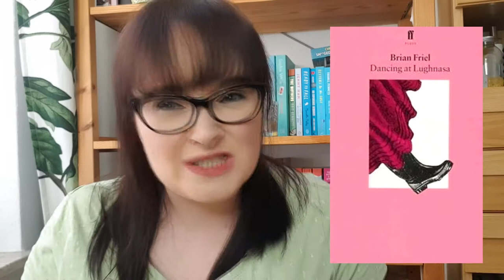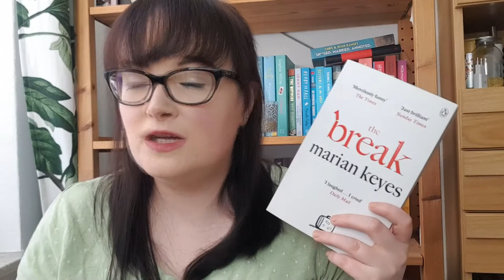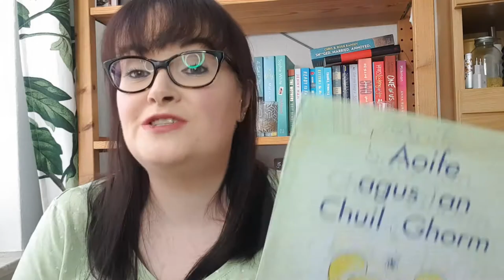The Irish Bookworm Tag – ORIGINAL TAG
Celebrate Ireland and books with this brand new tag!

QUESTIONS

- Introduce yourself – who are you, where are you from, etc
- What's your favourite Irish book from your childhood?
- What books did you study for your Leaving Cert?
- Are there any books set in the county you're from?
- Who's your favourite Irish author?
- Do you have any books written in Irish?
- What's your favourite Irish bookshop?
- Tag three Irish bookworms to also take this tag

I TAG:

Aoife @Words of Clover
Leanne @Leanne Rose
Elaine @ElaineHowlin